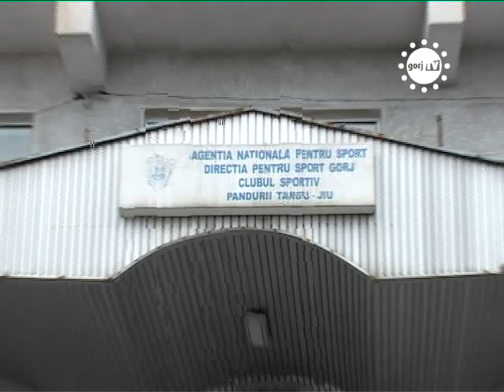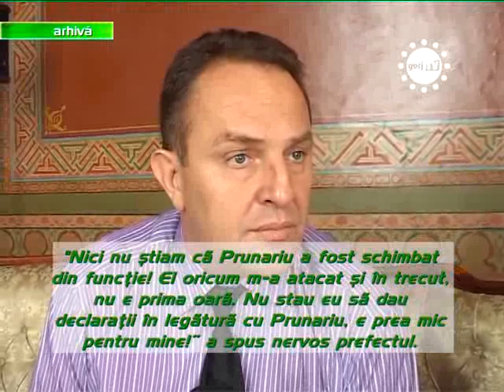STIRILE GORJTV CONDESCU VS PRUNARIU, EPISODUL DOI